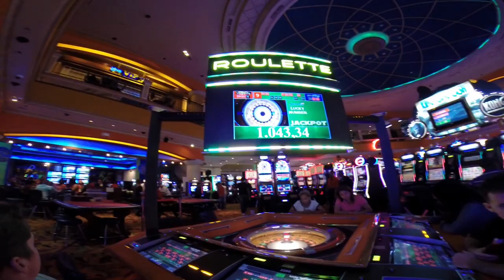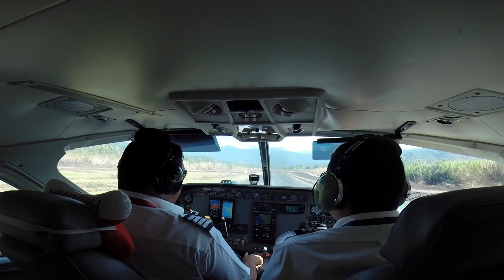Polarizer Sportfishing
For the Polarizer, the summer never ends.

Follow the crew of the Rizer on their adventure from Ocean City NJ to North Palm Beach FL, and all the way down to Pinas Bay, Panama!

A special thanks to all friends and family who were apart of  the excursion.

Polarizer
55 Viking, 24 Regulator. Ocean City, NJ | North Palm Beach, FL